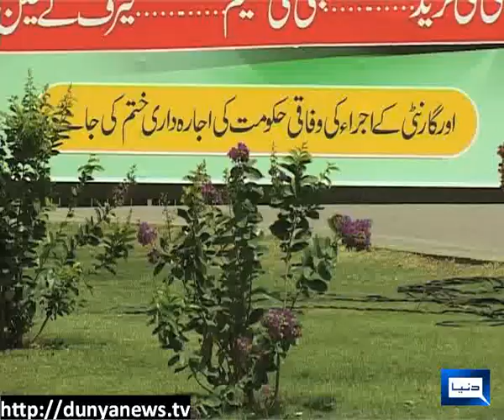Dunya News-14-06-2012-CM Punjab Tent Office